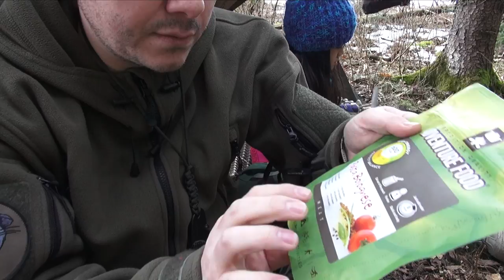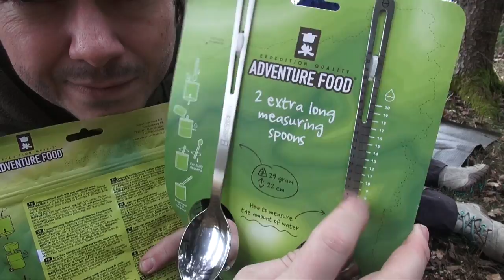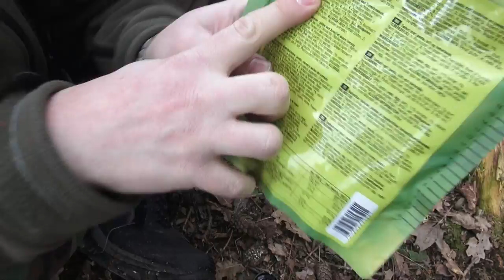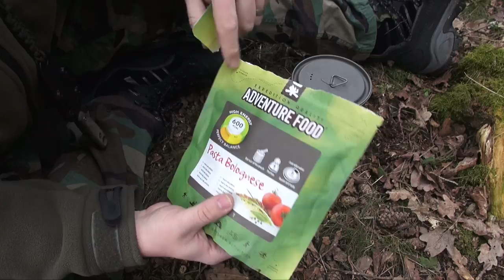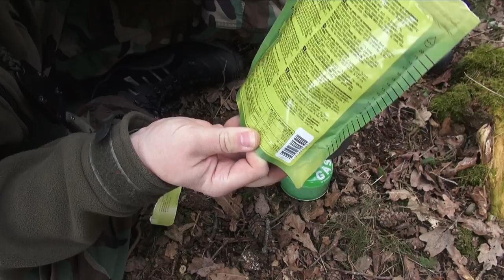Trekking Food: Adventure Food - Pasta Bolognese und UL Kochgeschirr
Aus dem Shop von Adventure Weekends haben wir uns ein Sortiment an Trekking Mahlzeiten bestellt, die wir nun testen werden.

Bei unserer letzten längeren Tour hatten wir den Fehler begangen, nicht alles davor zu probieren und haben dann bei mancher Mahlzeit lange Gesichter gemacht. ;-)

Wir stellen nun verschiedene Mahlzeiten vor und hoffen, dass wir damit auch anderen bei der Planung von Touren behilflich sein können.

Die erste Episode ist noch recht lang geworden, die folgenden werden (hoffentlich) kürzer.. :-D

Viel Spaß

Esbit Titan Topf

Snow Peak Titan Teller

LMF Titan Spork

Platypus Flaschen